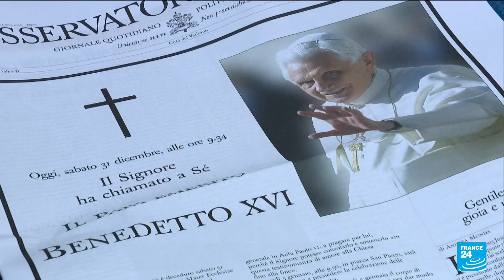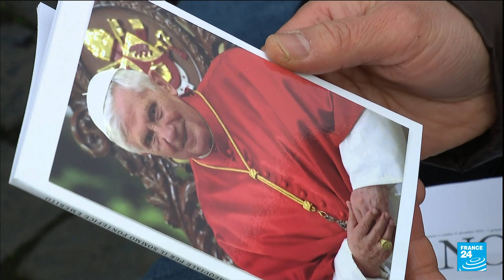Pope Francis leads Benedict's funeral as supporters seek sainthood • FRANCE 24 English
Pope Francis led the funeral of former Pope Benedict on Thursday, tenderly touching the coffin of his predecessor as he stood supported on a cane before tens of thousands of mourners, with some calling for the late pontiff to be made a saint.